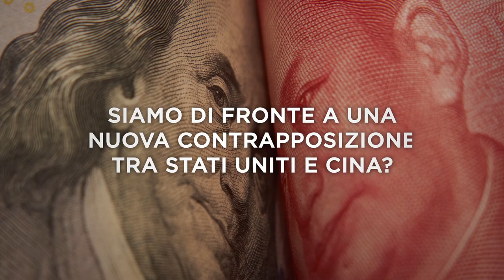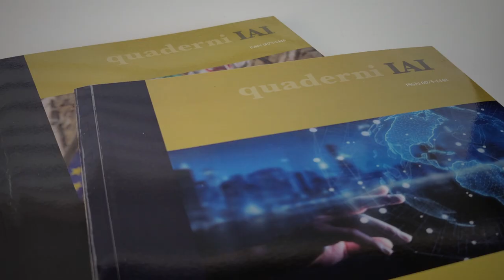Spot del Premio IAI, edizione 2021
Di quanto e come la pandemia di coronavirus abbia cambiato il mondo è di certo un dubbio comune a molti. Partecipa all’edizione 2021 "Il mondo post-Covid, l’Europa e Io" inviando, entro il 16 maggio, un saggio sul tema prescelto o un video-clip per partecipare al Premio speciale.

Come partecipare

​Gli interessati al Premio IAI dovranno inviare un saggio che risponda al tema prescelto. Il testo dovrà avere una lunghezza fra le 1000 e le 1500 parole, escluse note e bibliografia. Chi preferisce orientarsi sul Premio speciale, dovrà inviare un video-clip (preferibilmente in formato mp4, da registrare anche in forma amatoriale, quindi con cellulare o tablet, purché con orientamento orizzontale e lunghezza ideale di 40 secondi) che risponda al quesito del concorso. Sarà comunque possibile partecipare ad entrambe le competizioni.

La premiazione

I riconoscimenti spetteranno ai due saggi di ciascuna categoria – università e scuole superiori – e al video-clip che otterranno la migliore valutazione da parte delle commissioni giudicatrici. Tra i premi, la pubblicazione dei lavori in una delle collane editoriali dello IAI, un tirocinio retribuito e la partecipazione a titolo gratuito a uno dei corsi formativi IAI. Tutti i finalisti potranno vedere un estratto del loro saggio sulla rivista on-line dell’Istituto, AffarInternazionali, riceveranno un attestato di merito e potranno aderire all’Istituto Affari Internazionali in qualità di soci junior gratuitamente per un anno.